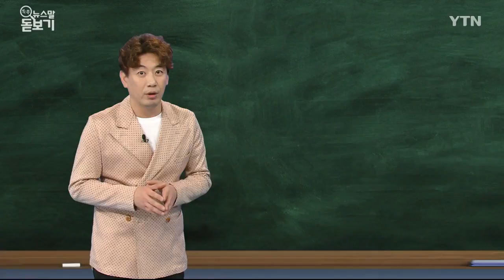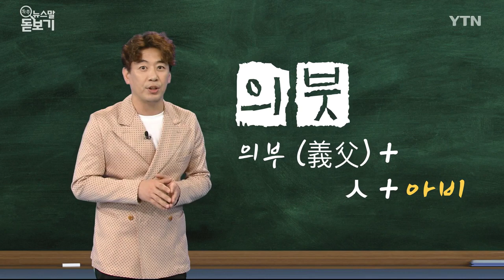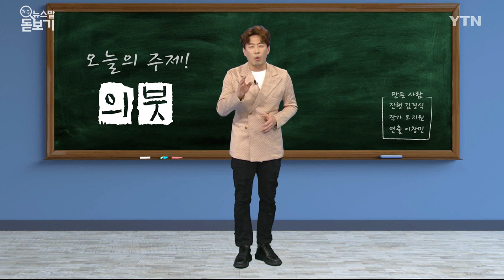의붓? 이복? 그게 뭔지 알려주마! [쏙쏙 뉴스말 돋보기] / YTN KOREAN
■ 진행 : 개그맨 김경식

신데렐라는 어려서 부모님을 잃고요. 계모와 언니들에게 구박을 받았더래요~♪

이 노래 다들 아시죠? 초등학교 다닐 때 같은 반 여자 아이들이 고무줄 뛰기를 하면서 이 동요를 많이 불렀습니다.

그런데 계모와 언니들은 왜 신데렐라를 구박했을까요?

계모는 신데렐라를 낳아 준 친어머니가 아니라 아버지의 재혼으로 생긴 새어머니인데요. 흔히 ‘의붓어머니’라고도 하죠.

‘의붓’이라는 말은, 한자어 ‘의부’와 ‘사이시옷’, 그리고 ‘아비’가 합쳐진 말인데요.

그대로 해석하면 아버지의 아버지가 되나요? 좀 이상하죠?

그냥 ‘의부’라고만 해도 되는데 굳이 여기에 중복되는 ‘아비’를 덧붙인 이유는 ‘의부’만으로는 의미 전달이 충분하지 않다고 생각해 강조하는 역할입니다.

흔히 산채나물이라고 하는데, 여기서 채는 한자어 ‘나물 채’자거든요.

글자 그대로 해석하면 산나물의 나물? 이렇게 되는데 그냥 ‘산채나물’이라고 하는 것처럼요.

‘의붓어미’의 ‘의붓’도 혈연관계도 없다는 강조의 의미인 거죠.

신데렐라가 친딸이 아니어서 계모가 괴롭혔던 거네요.

그걸 또 언니들이 그대로 따라서 해요. 신데렐라를 하녀처럼 막 부려먹는데요.

여기서 신데렐라와 계모의 딸들과의 관계는?

이복언니가 아니라 의붓언니입니다.

의붓형제는 피는 안 섞였지만 부모의 재혼으로 생긴 형제, 그러니까 친어머니와 친아버지가 다 달라요.

하지만 이복형제는 ‘다른 배’에서 나왔다는 뜻으로, 아버지는 같은데 어머니는 다른 경우를 말합니다.

순우리말로 ‘배다른’ 형제라고도 표현하죠.

동화 속 이야기로 끝나면 다행이겠지만 현실에서도 ‘신데렐라’처럼 의붓어머니나 의붓아버지로부터 학대를 받는 아이들 뉴스를 보게 되는데요.

신데렐라는 그래도 멋진 왕자님을 만났지만, 현실 속 어린 아이들은 좀처럼 가정폭력과 학대의 그늘에서 벗어나기 힘듭니다.

혹시 내 이웃의 이야기가 아닌가, 의심이 든다면 꼭 신고를 하시고요.

학교에서는 아이가 며칠째 나오지 않는다면 가정으로 꼭 확인을 하는 등 우리의 작은 관심이, 멋진 왕자님보다 더 큰 힘이 되지 않을까 싶네요.